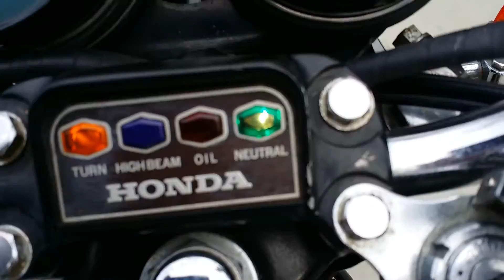1975 Honda CB750 K5 Planet Blue